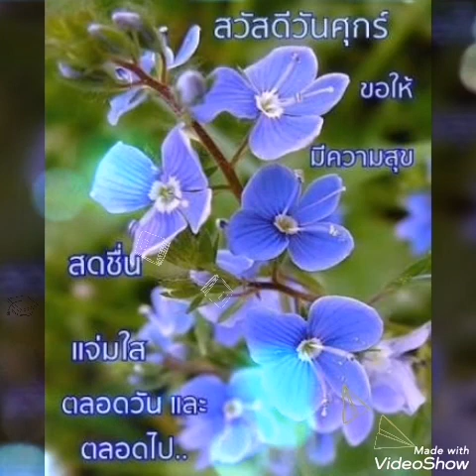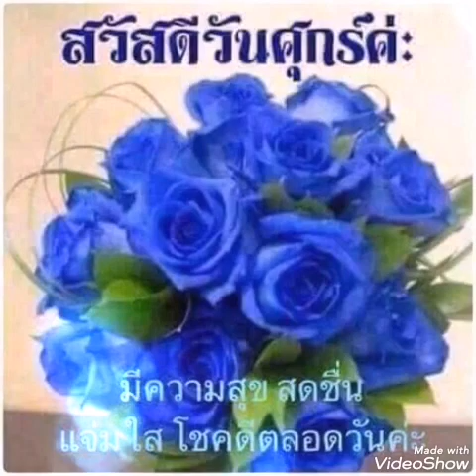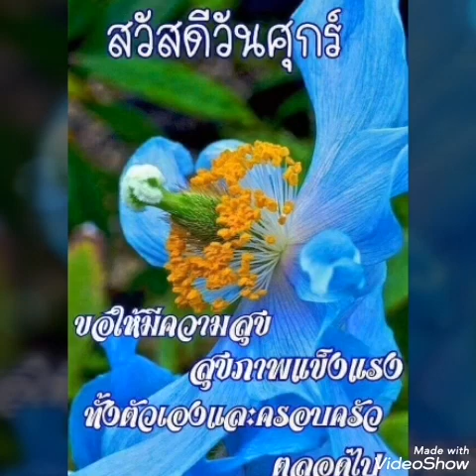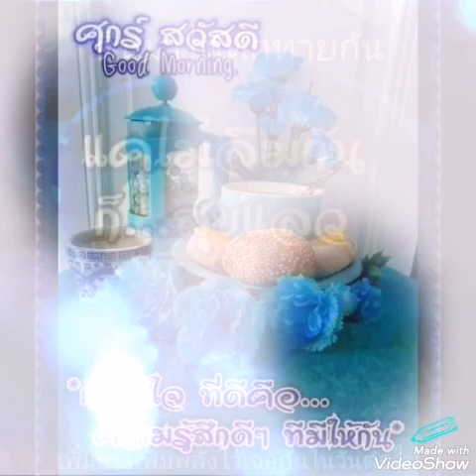# ลืมเสียเถิด #